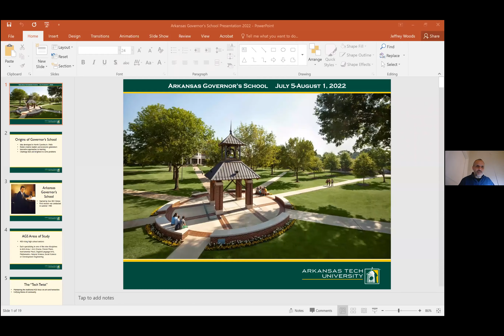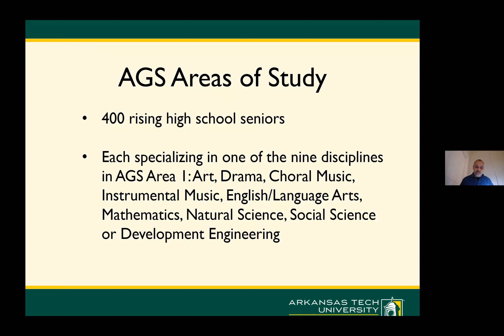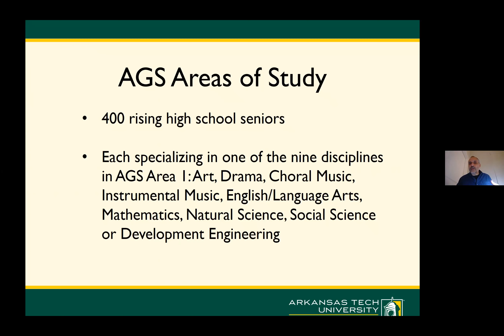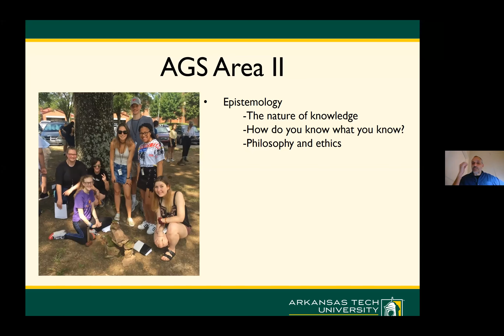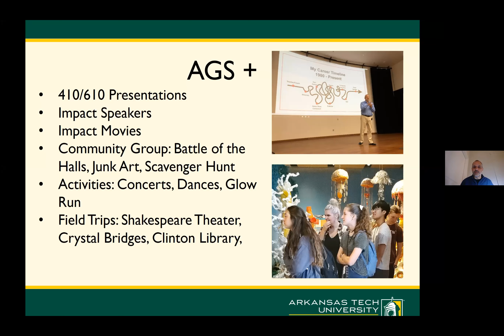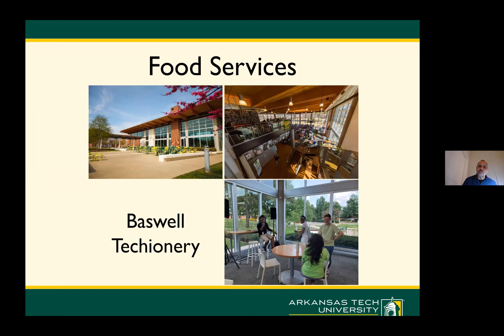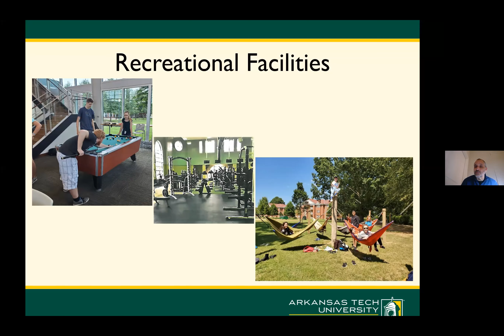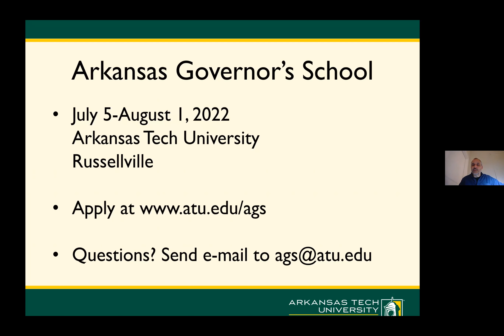Arkansas Governor's School (AGS) Summer 2022 Update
Dr. Jeff Woods, Director of the AR Governor's School Program at Arkansas Tech University gives an update for the 43rd AGS summer program at ATU.